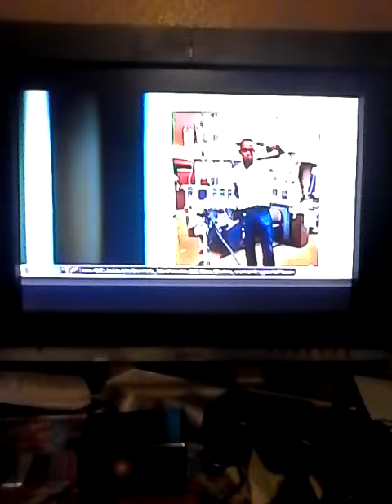Stuart Scott legacy on NFL Network (2015)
NFL Network gives the late Stuart Scott a little different tribute from ESPN. I will miss you, Stu. (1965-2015)